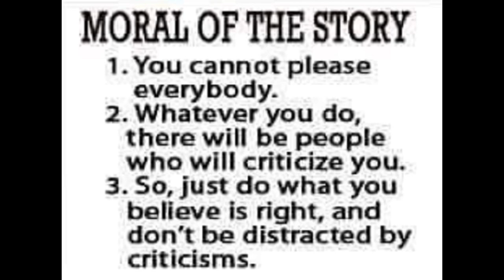Interesting Moral Story||THE MAN THE WIFE THE DONKEY AND THE CRITICS|| Funny story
Once, an older man was going somewhere with his spouse riding the mule. A stranger on the way criticized them, 'How cruel are you? You both are riding the poor mule!'

So the man started to walk, and now his wife was riding. Further, on the way, another stranger criticized that why the older man is walking, and his cruel wife is riding? So the wife starts walking, and the man gets to ride the mule. Another stranger remarked that the man is very cruel to the woman and mule. At last, getting angry, both lifted the mule and walked. So, always use your brain and be confident in yourselves; otherwise, you will have to carry a mule on your back for an entire life.